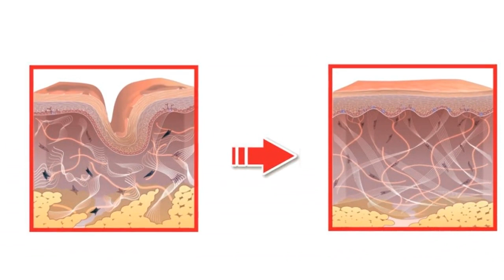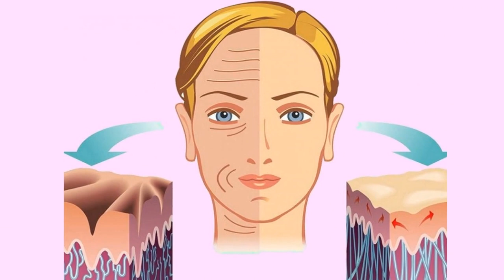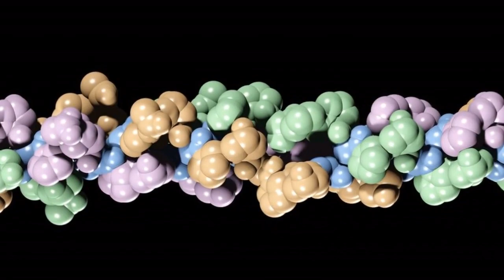Коллаген белок, способный преобразить вашу внешность